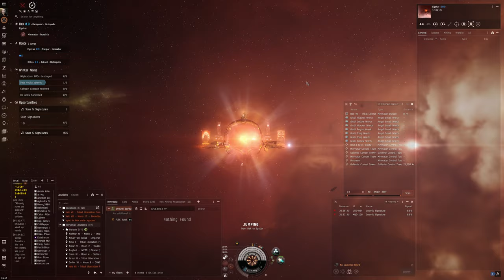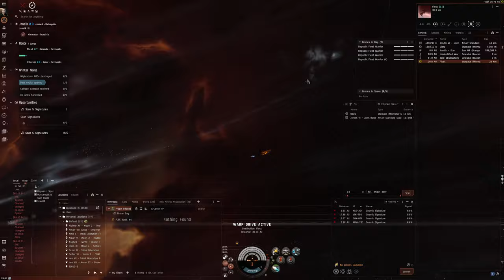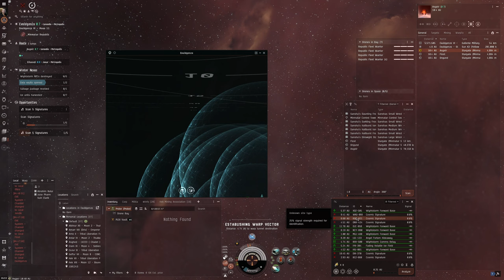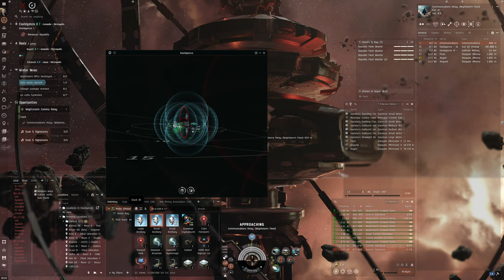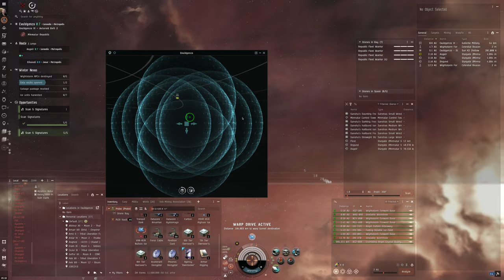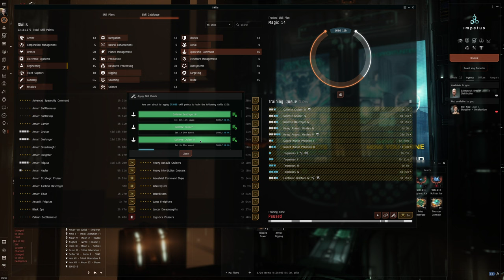Hello World: EVE Online Alpha Experience, Day 507